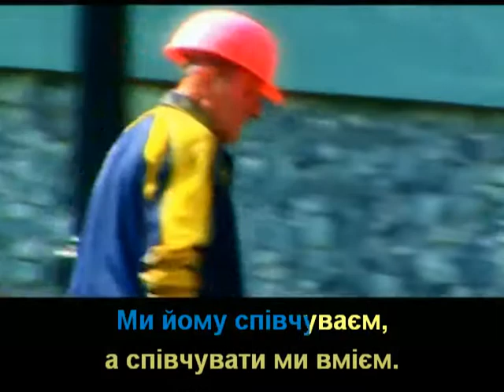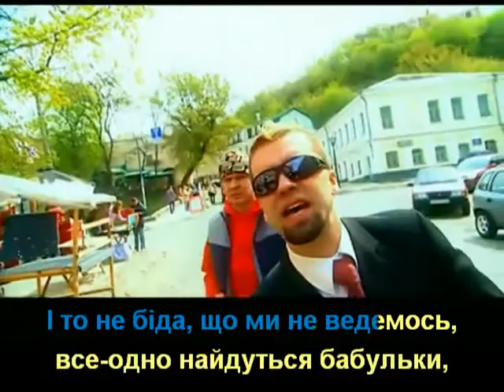Левко Лабій, Олександр Положинський, Сергій Присяжний - Якби всі люди взяли гітари (з титрами)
Левко Лабій (ХВИЛЮ ТРИМАЙ), Сашко Положинський (ТАРТАК), Сергій "Сєня" Присяжний (МОТОР'РОЛЛА) - Якби всі люди взяли гітари (Хвилю тримай)